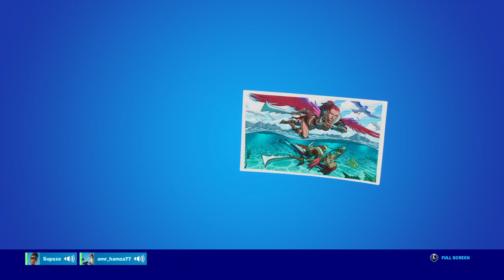Fortnite 30,chapter 2,Season 5.Ps4 games,Ps5 games for all.🎮🎮 احدث ألعاب االبلاى ستيشن للاطفال .